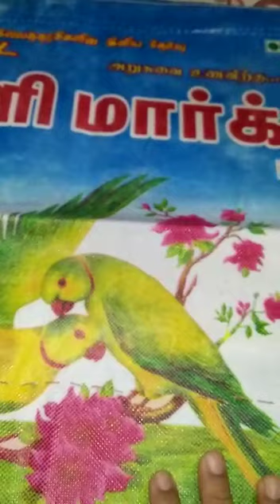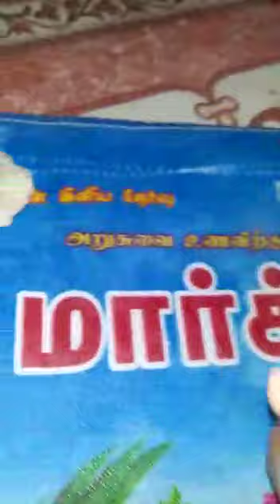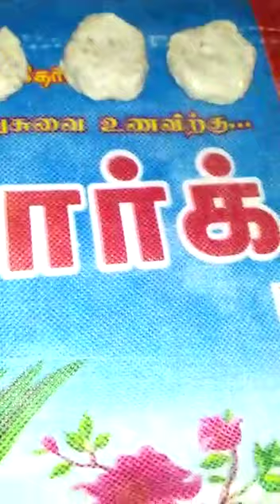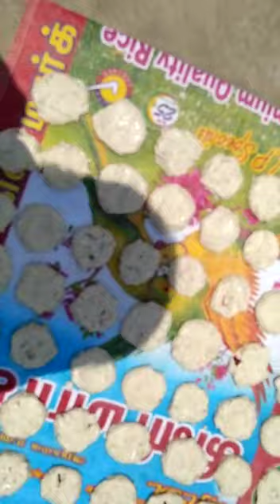Manji Badhi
Ingredients:

Biri  1/2 kg
Manji (Kakharu)  -100 grams
tejapatra  5/6 pcs
black salt 1 spoon
jeera   2 spoon
red chili 5 pcs